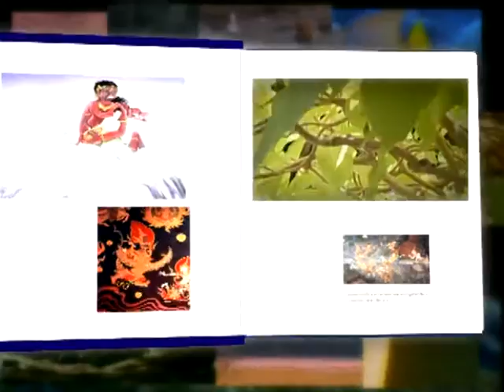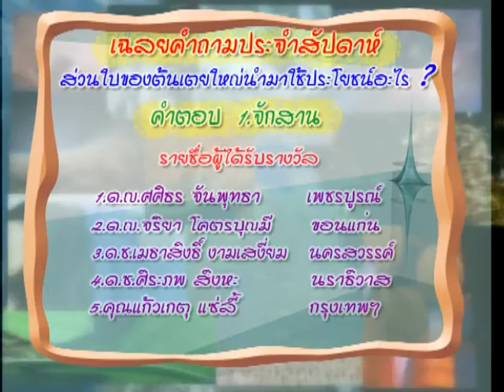ผักหายใจ - นักสำรวจ 147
นักสำรวจ ตอน ผักหายใจ